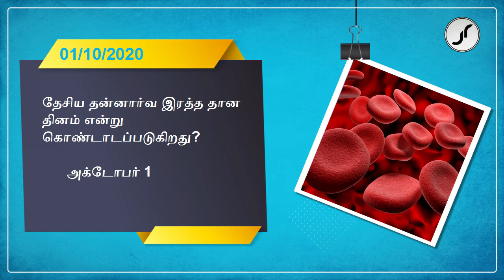Current Affairs | 01-Oct-2020 | Just Rise Academy